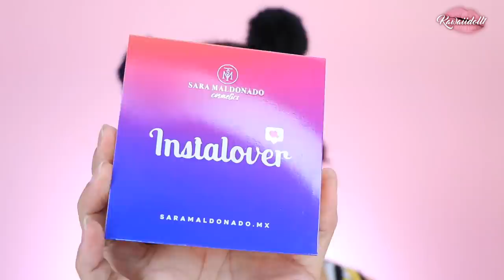LOOK VIBRANTE CON INSTALOVER PALETTE. SARA MALDONADO